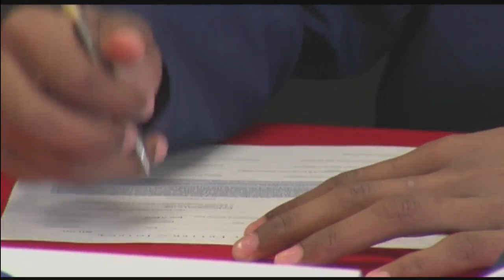Journey Brown Feature Story